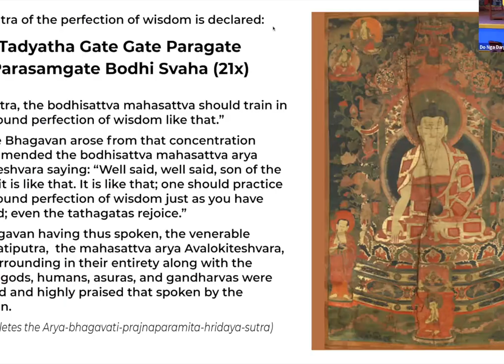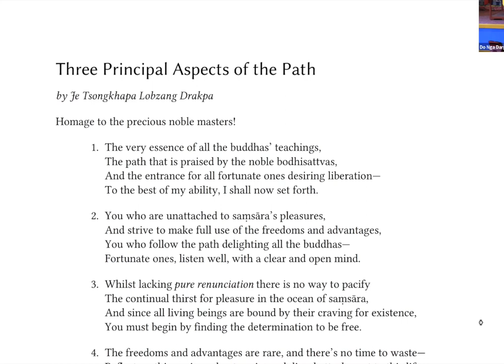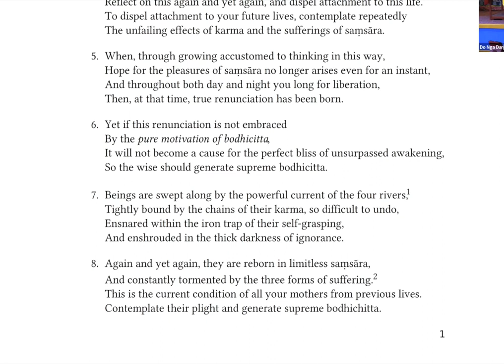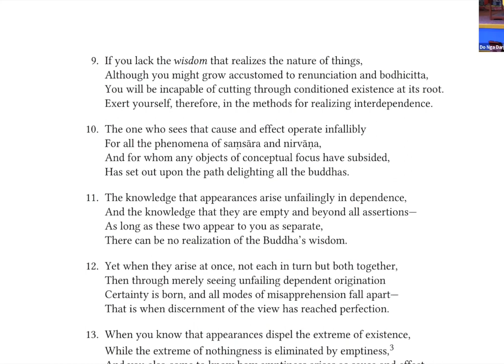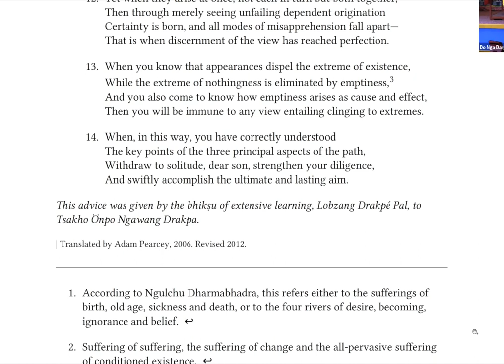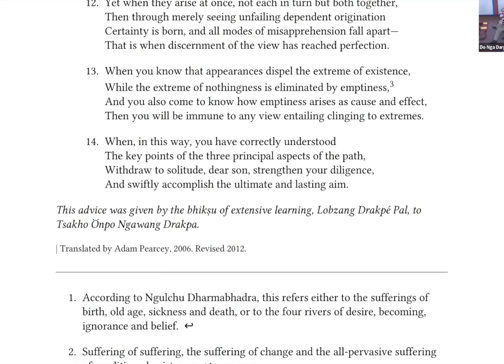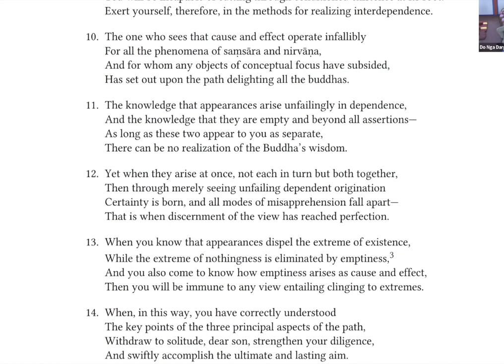Amazement on the path! with Conor McCann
Amazement is a feeling of great surprise or wonder. Rapt attention at something awesomely mysterious or new to one’s experience is amazing. Cultivating amazement along the Buddhist path seems like it would be wonderful - ((adj.) effective or efficient far beyond anything previously known or anticipated (Oxford English Dictionary (online ed.)).

In this talk, Conor McCann will talk about being amazed by the path and the importance of the Three Principal Aspects of the Path.